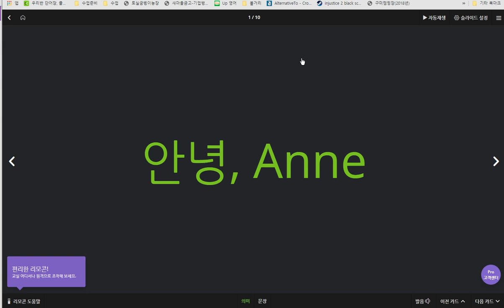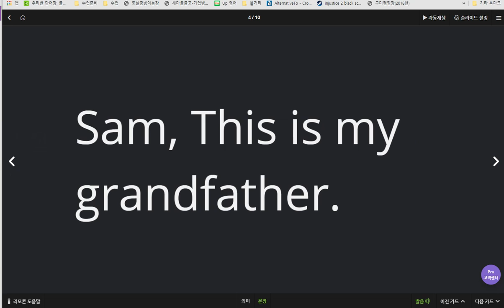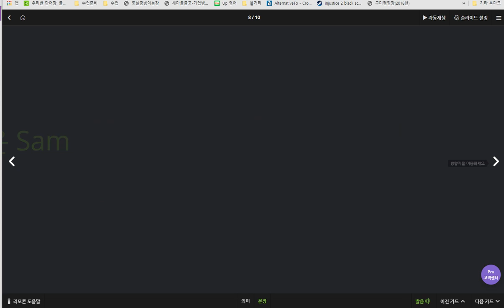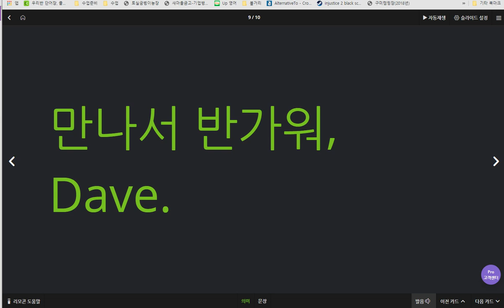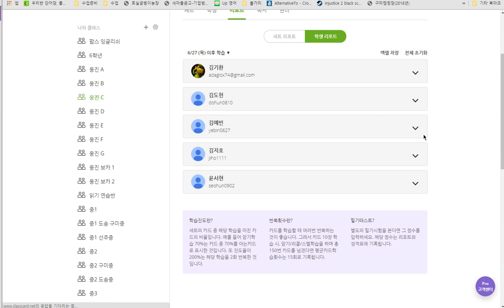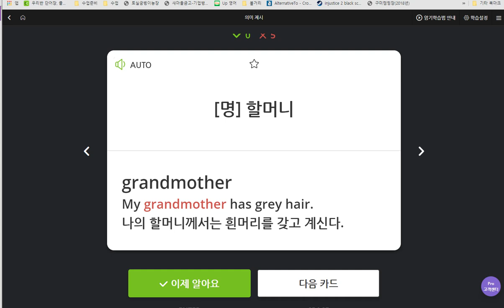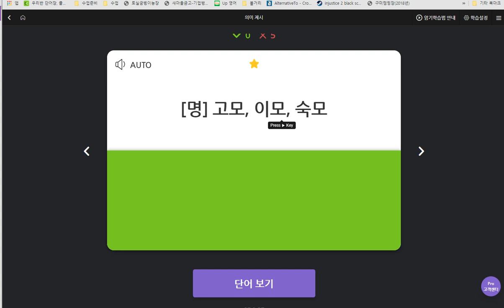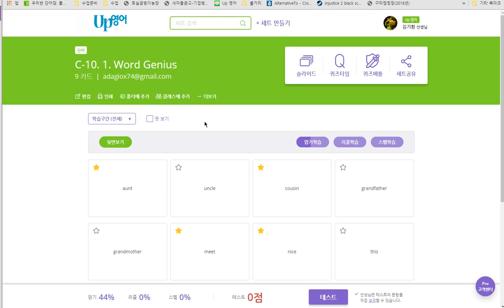김예빈 2019 07 05 일대일